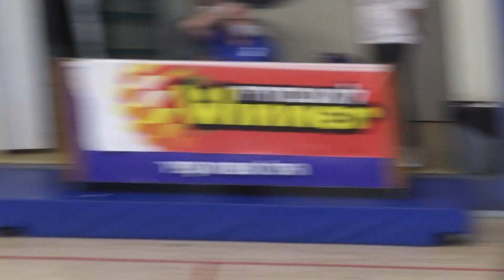חולון 32 - 23 מכבי תל אביב מחצית ראשונה חלק א